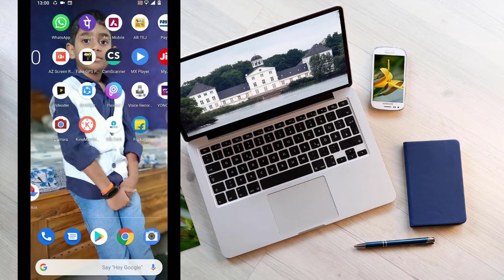how to increase immunity power in Telugu